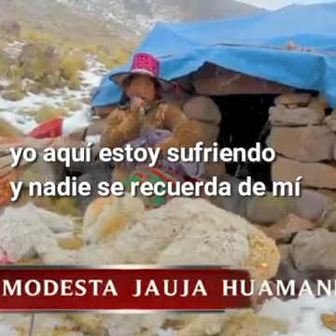PERU MADRASTRA DE LOS PROPIOS Y MADRE DE LOS EXTRAÑOS